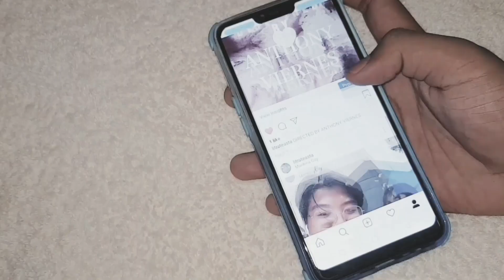Hair - Little Mix ft. Sean Paul PARODY | Sophia Rei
Videographer/Editor: Anthony Viernes
Actresses: Sophia Rei, Frankie Alfonso, Sabrina Sampilo & Sheila Zulueta